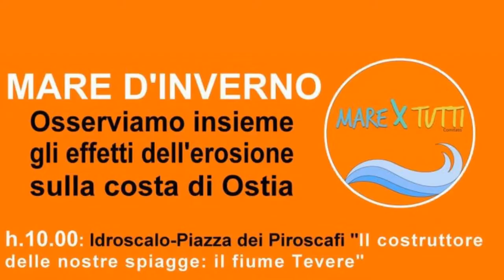MARE D'INVERNO - Gli effetti dell'erosione sulla costa di Ostia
Registrazione effettuata l'11 gennaio 2020
Riprese a cura di Franco Giacomelli
Iniziativa del Comitato Mare X Tutti per far conoscere ai cittadini lo stato delle coste di Ostia in quattro punti particolarmente esposti all'erosione costiera .
Intervenuti:
Ilaria Falconi - Tecnico Ambientale ISMEA presso il Mipaaf;
Americo Mancinelli - osservatore ed esperto delle coste;
Agostino Biondo - Comitato Mare X Tutti;
Maria Gabriella Villani - Presidente del WWF Litorale romano.